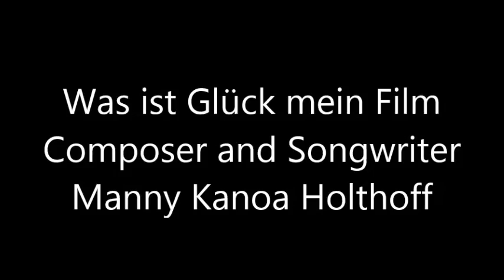Was ist Glück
Copyright:Manny Kanoa Holthoff
Ein Song über Glück, was ist das ?